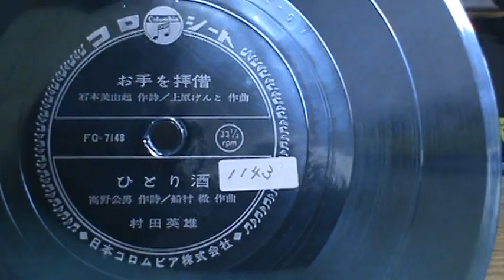【1143】村田英雄 男のうたごえ④「お手を拝借／ひとり酒」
題名：村田英雄 男のうたごえ④
収録：１．お手を拝借（作詞：石本美由起 作曲：上原げんと）
　　　２．ひとり酒（作詞：高野公男 作曲：船村徹）
番号：FG-7148
発行：日本コロムビア株式会社
定価：450円

※村田 英雄（むらた ひでお、公称1929年（昭和4年）1月17日 - 2002年（平成14年）6月13日）は、日本の演歌歌手、俳優。本名、梶山 勇。血液型はAB型。愛称は、ムッチー。1949年、「日本一の浪曲師」を夢見て上京し、25歳で村田英雄に改名。当時は浪曲人気といえども貧乏の中で生活していたが、ラジオでの口演や実演で少しずつ名前が売れ出し、若手浪曲師として注目を集めるようになる。1958年、ラジオで村田の口演を聴いた古賀政男に見出され、十八番の芸題(演目)であった浪曲『無法松の一生』を古賀が歌謡曲化（歌謡浪曲）、同曲で歌手デビューを果たした。

 ※石本 美由起（いしもと みゆき、男性、1924年2月3日 - 2009年5月27日）は、日本の作詞家。昭和の歌謡界を代表する作詞家の一人。作曲家上原げんとに見込まれ共にコロムビアレコードに移ったことで、上原をはじめ古賀政男、船村徹、市川昭介らの作曲家とコンビを組み、美空ひばり、島倉千代子、都はるみらの楽曲を手がける。美空ひばりには約200作を提供。

※上原 げんと（うえはら げんと、1914年（大正3年）12月28日 - 1965年（昭和40年）8月13日）は、昭和期の日本の作曲家。弟も同じく作曲家の上原賢六。 美空ひばり、初代コロムビア・ローズ、島倉千代子などに曲を提供する。

※高野 公男（たかの きみお、1930年2月6日 - 1956年9月8日）は日本の作詞家である。本名は高野 吉郎（-きちろう）。茨城県笠間市出身。大学在学時に作曲家の船村徹と出会い作詞家活動を開始。船村とのコンビで数々のヒット曲を生み出す。が、春日八郎の1954年のヒット曲「別れの一本杉」からまもなく肺結核で死去。わずか1年半の活動期間であった。

※船村 徹（ふなむら とおる、1932年〈昭和7年〉6月12日 - 2017年〈平成29年〉2月16日）は、日本の作曲家・歌手。戦後歌謡界を代表する作曲家の一人であり、手掛けた曲は5000曲以上にのぼる。歌謡曲の作曲家として初めて文化勲章を受章した。

※日本コロムビア株式会社（にっぽんコロムビア、英: NIPPON COLUMBIA CO., LTD.）は、日本のレコード会社である。1910年（明治43年）10月1日、神奈川県橘樹郡川崎町（現在の川崎市川崎区）で日本蓄音機商会として設立された老舗レコード会社。

※コロシートはコロムビア製のソノシート。ソノシートが朝日ソノラマの登録商標であったため、コロムビアはコロシートとして販売していた。